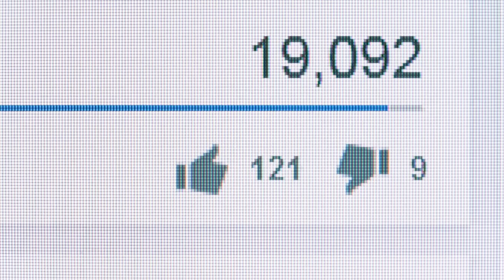Žena nosila 25 let starý prsten své matky, pak klenotník odhalil šokující pravdu...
30 rokov po kúpe prsteňa za 13 dolárov si žena uvedomí, že bola podvedená. Pozrela sa na ženu a nemohla uveriť tomu, čo práve povedala. Myslela si, že odhadca sa pravdepodobne pomýlil. Žena nebola nikdy v takejto situácii a mala podozrenie, že ani odhadca. Netušila, kam sa má obrátiť, ale to, čo jej povedali ďalej, jej zabezpečilo obrovský honorár.